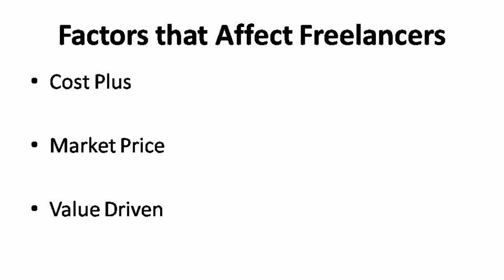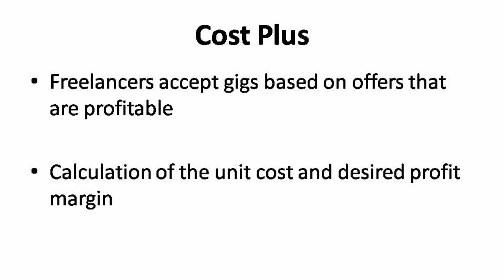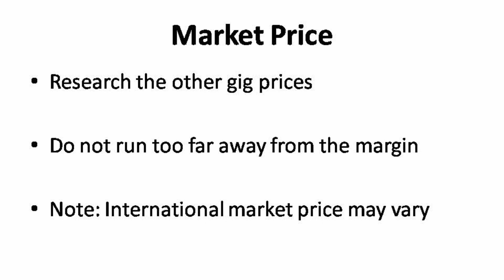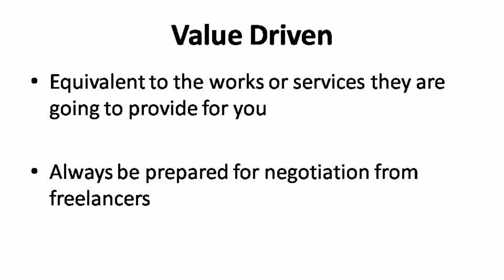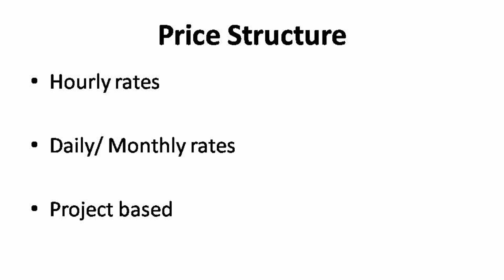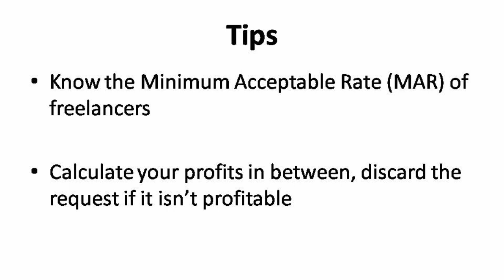Price Your Gig For Freelancers 09